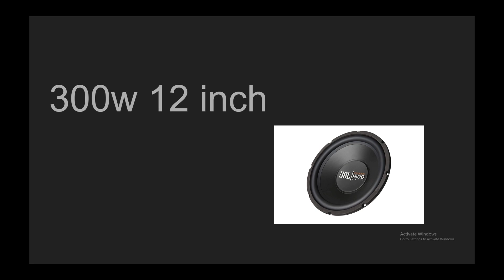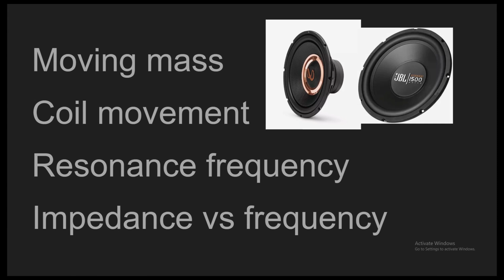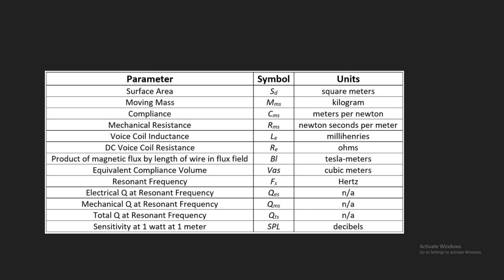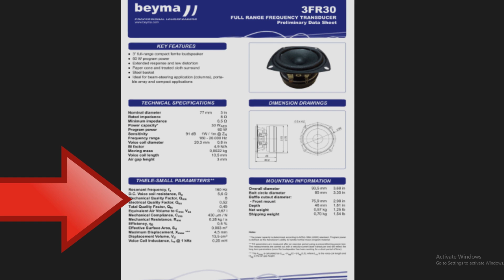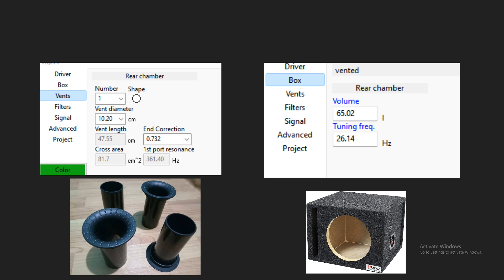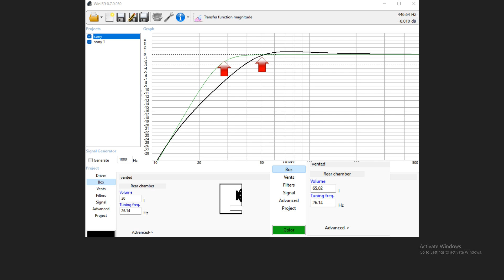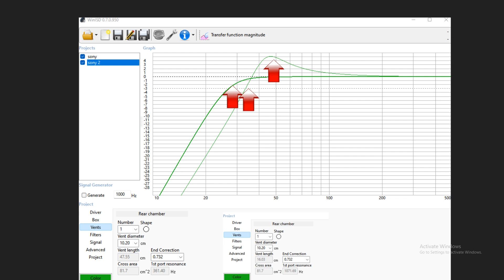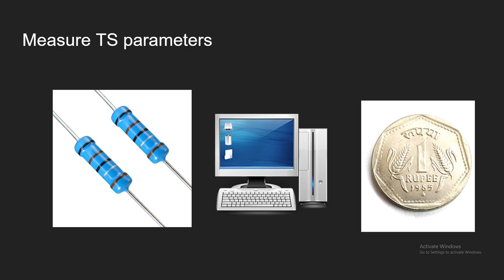No bass from your speakers ? TS parameters വെച്ചു തന്നെ സ്പീക്കർ ഡിസൈൻ ചെയ്യണം for perfect woofers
Most problem with woofers and subwoofers occurs when its not designed properly . to design proper speakers you need to know TS parameters . this video shows the why its important